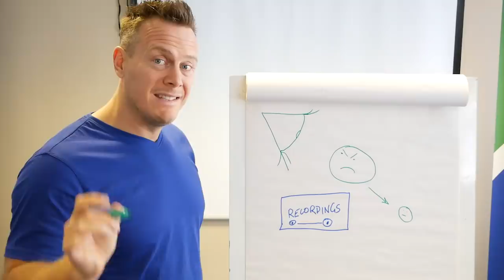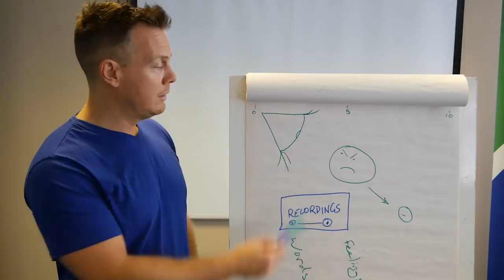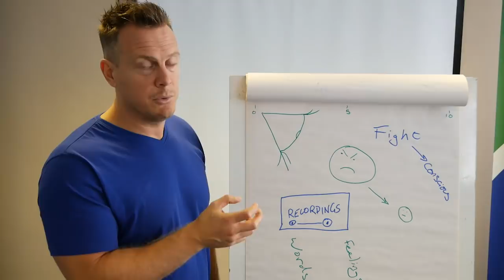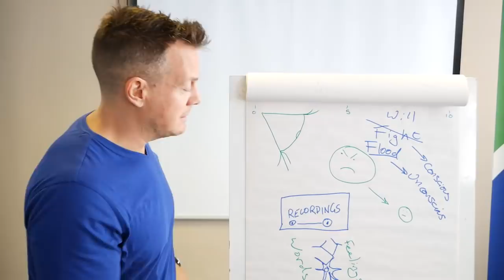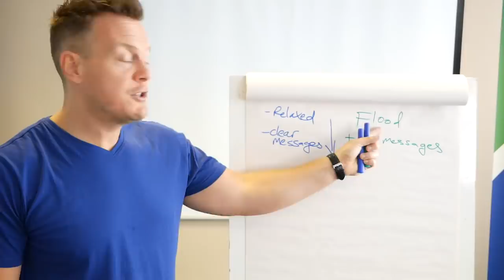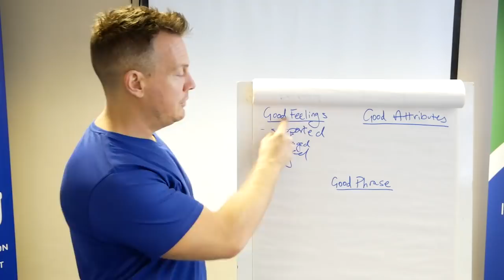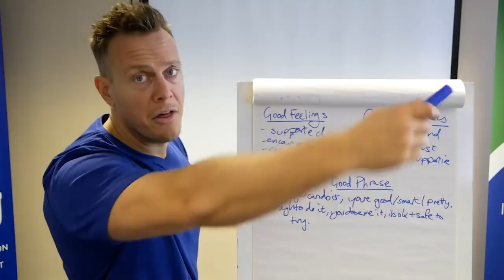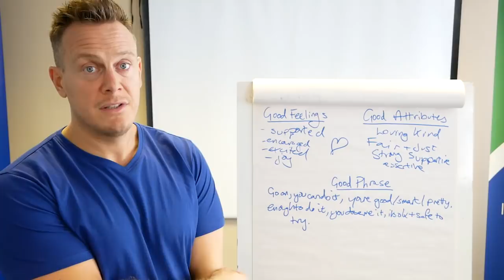Cure CPTSD Video 3 "Repattern The Inner Parent" *course out now*